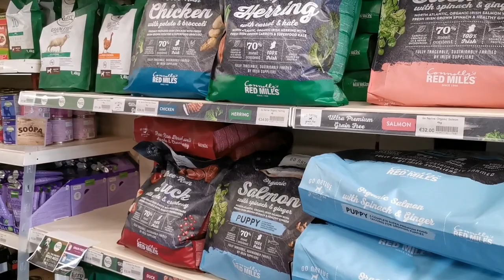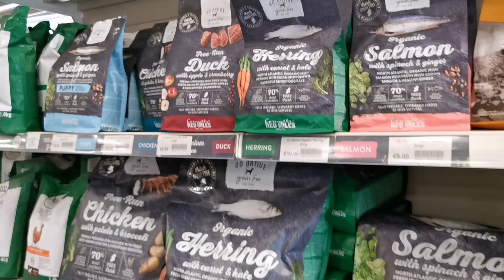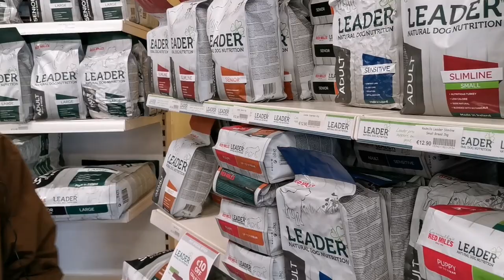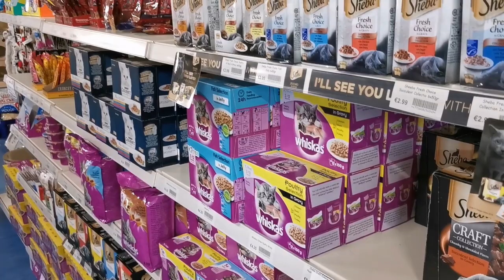Cuddles Pet Shop May 2020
We talk to Jim Wood about his Pet Store, Cuddles in Millfield Shopping Centre Balbriggan